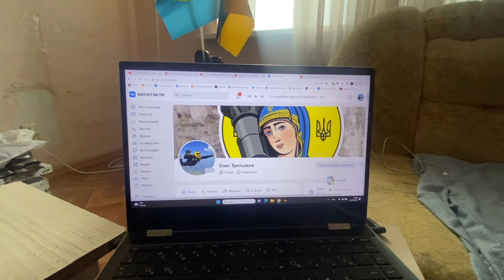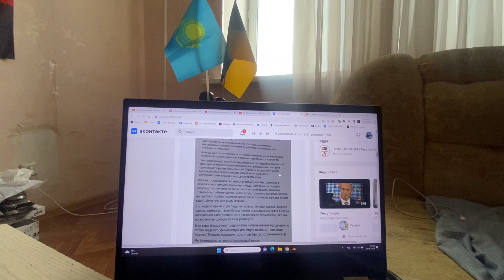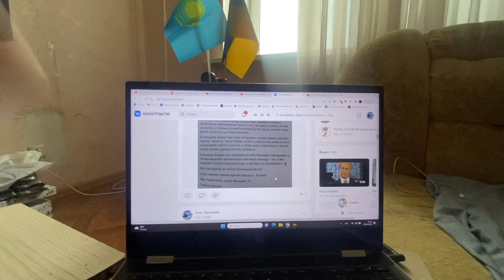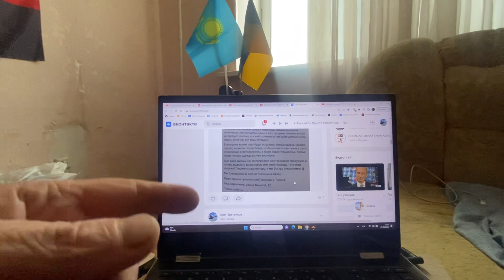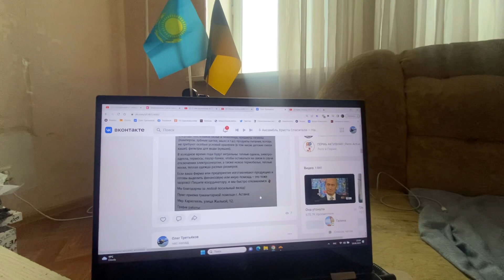астана.Скоро зима суровая,давайте соберем помощь мирным гражданам Украины.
Прислали с посольства список необходимых вещей на грядущую зиму,давайте соберем и я все куплю на собранную сумму и отчитаюсь поименно в видео ,не у всех есть возможность лично принести или финансы не позволяют ,можете послать сто тенге например и они пойдут на пользу мирным гражданам Украины.